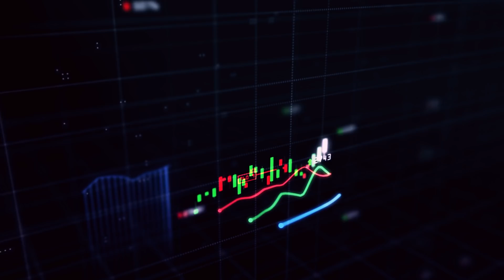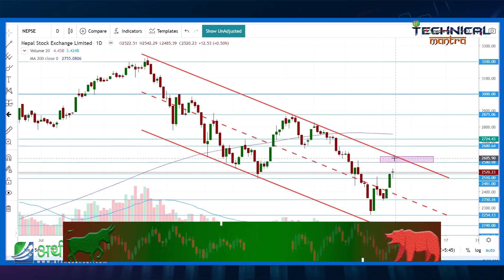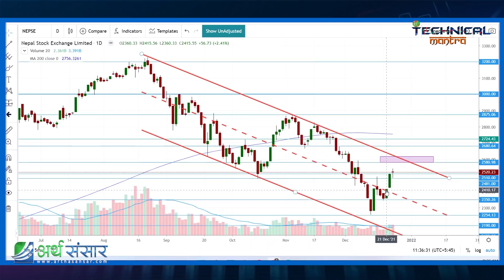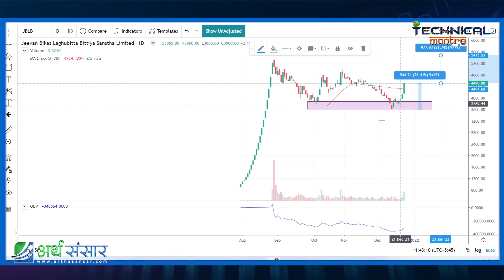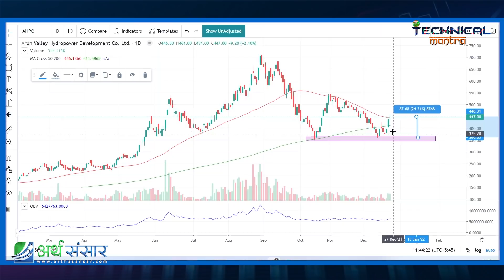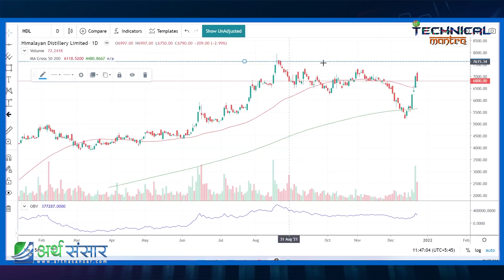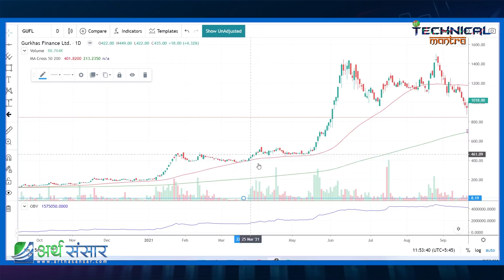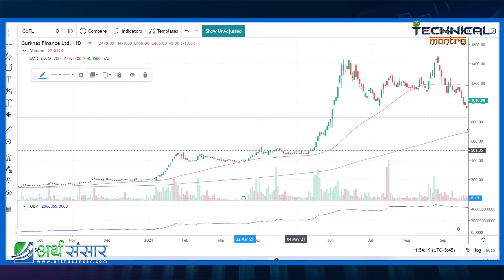बाबालाई २६२० को डर !! किन्न कुन विन्दु ठिक हुनसक्छन? तपाईका स्टकको अवस्था के छ ? Ajay Singh Thapa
अध्याय २५
प्रस्तोता : अजय सिङ थापा (जय सम्भो )

(investors are requested to study and analyse the company and sector themself before investing)